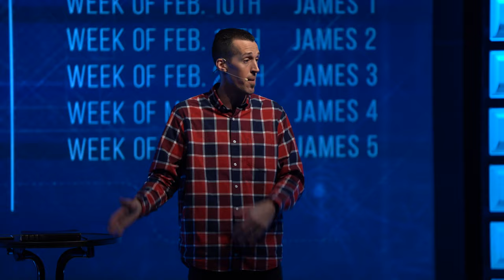Work That Faith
Ever wonder what "faith without works is dead" means? Join Pastor Eric Giesow as he dives into James chapter 2 and talks about what real faith is in Week 2 of the Book Of James series.